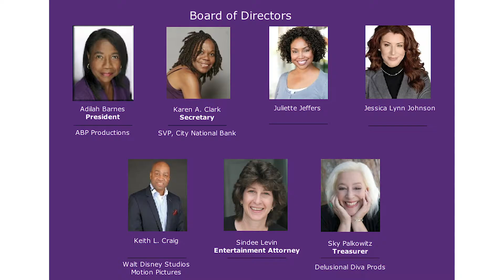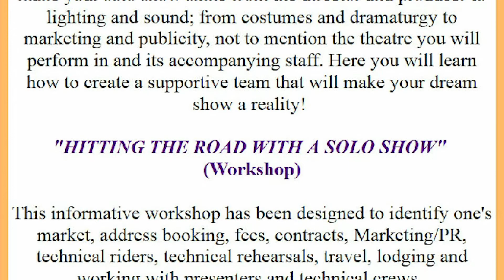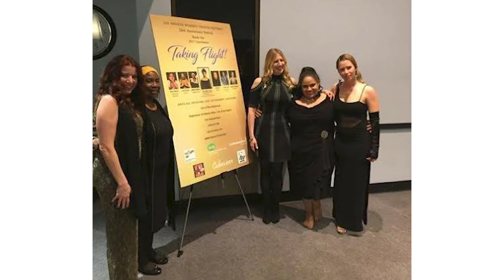EMPOWER Women by GIVING to LA Women's Theatre Festival!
Jessica Lynn Johnson is a proud Board Member of the Los Angeles Women's Theatre Festival. LAWTF has been empowering diverse women's voices for over 2 decades. As LAWTF completes their 26th year of programming, they would love to raise $2600 to continue funding the impactful work that they do. Your contribution will enable LAWTF to produce amazing events that foster the talent, stories, and art of women from all over the globe and edu-tain the masses on important societal issues. Whether it is $5, $50 or $500 LAWTF appreciates your investment in the work that they do.